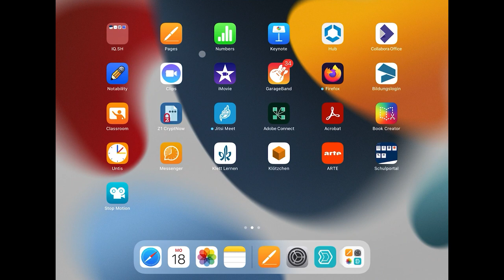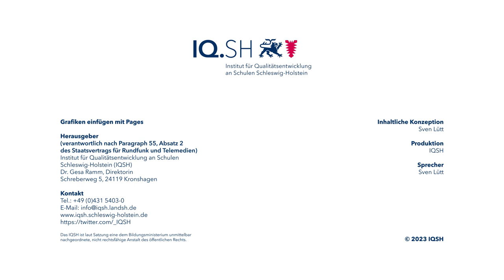Methodenkarte: Grafiken einfügen mit Pages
In diesem Video erfahren Sie, wie Sie mit der Pages-App Grafiken in ein Dokument einfügen.